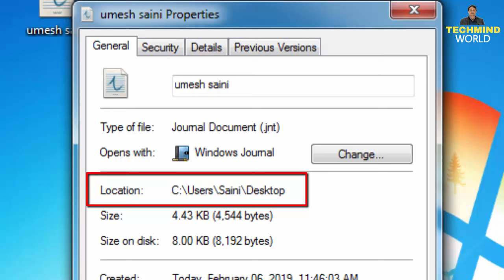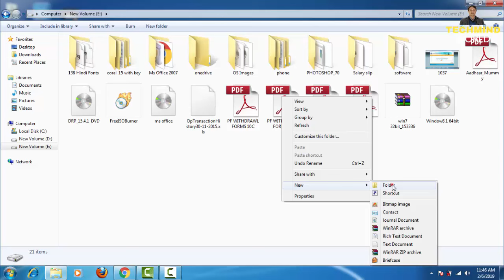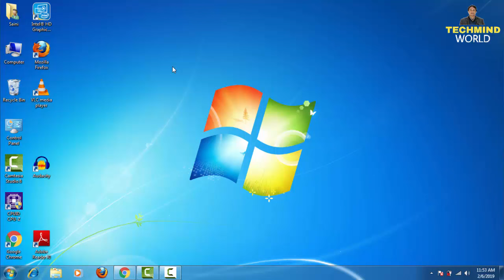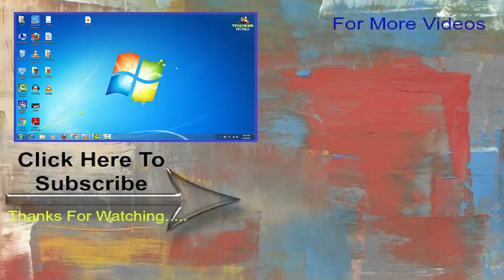How to take Desktop Backup of Computer and Laptop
Namaskar Dosto, Es video me maine bataya hai ki computer or laptop ke Desktop ka backup aise lete hain. mujhe ummeed hai ki aapko video pasand aayega.